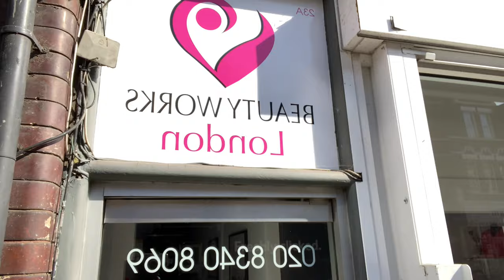I GOT MY ASS WAXED... Never again. | Jae Edwards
THIS HURT! We was moving mad but i would do it again ngl.

Did we move too mad getting waxed? Comment your answer below. I respond to all comments!

Collaboration/Promo Enquires Are Welcome.

I GOT MY A** WAXED... Never again. | Jae Edwards
(CRD-Common Room Discussions)